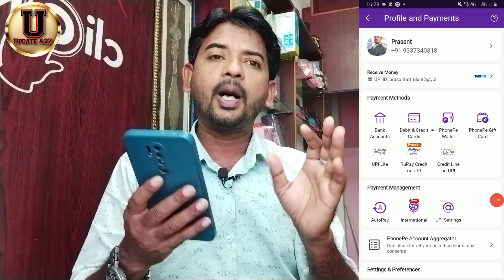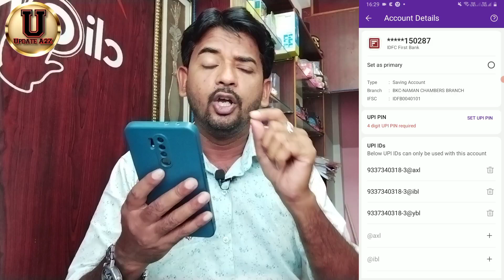phonepe me primary account kaise change kare New Update 2024 | Change PhonePe Primary Bank Account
phonepe me primary account kaise change kare New Update 2023 | Change PhonePe Primary Bank Account

Related Quires:- ---
phone pe se primary bank account kaise select kare 2024
phone pe payment select as primary
phonepe primary account settings
phonepe m primary bank account kaise select kare
defalut bank account kaise select kare
Phonepe में default account कैसे सेट करे
How to change default bank account in phonepe app
How to Change Phonepe Bank Account
phonepe mein primary account change kaise kare
how to change primary account in phonepe 2024
how to set primary account in phonepe
how to change primary bank account in phonepe update 2024